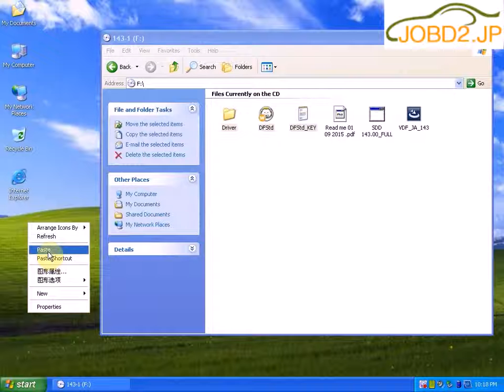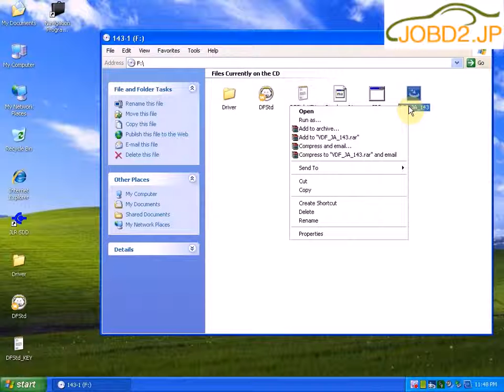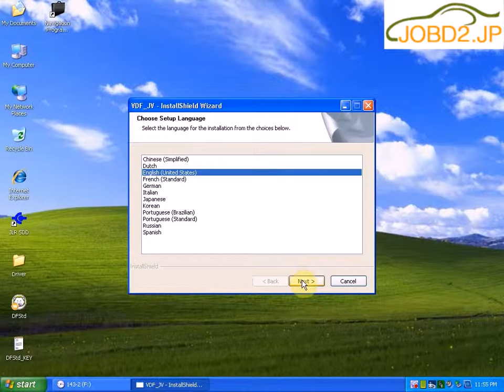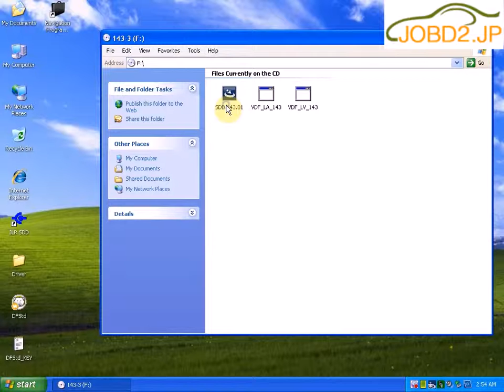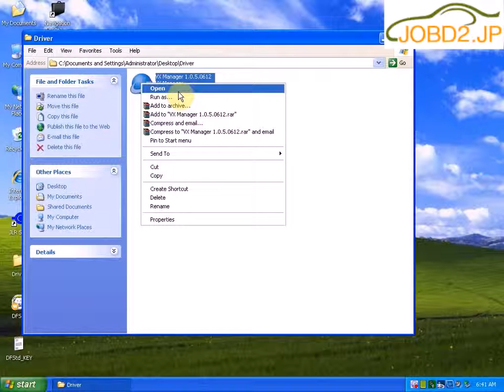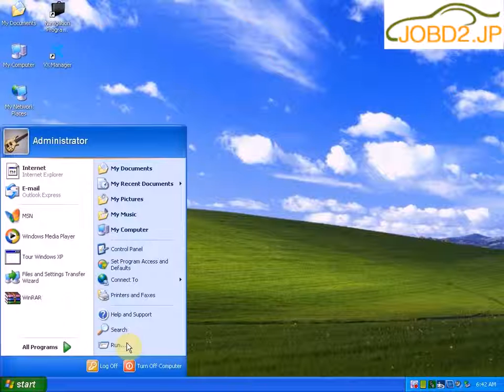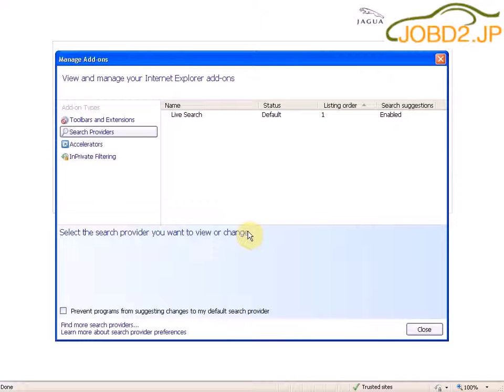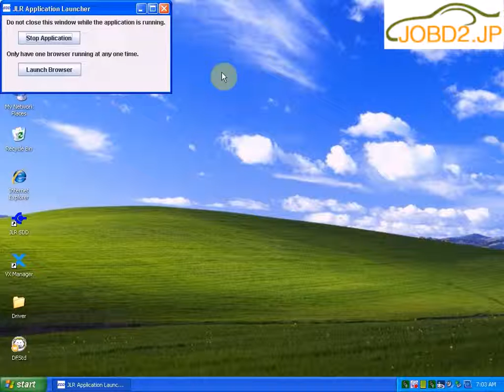VXDIAG VCX NANO JLR143ソフトのインストールガイド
VXDIAG VCX NANO for Land Rover and Jaguar 2 in 1
Top 5 Reasons to get VXDIAG VCX NANO
1. Replacement of OEM tool of SPX VCM and i-VIEW
2. Support all protocols of Land rover and Jaguar
3. Multi languages: English/Japanese/Portuguese/Romanian/Korean/Dutch/Polish/Turkish/Spanish/French/Italian/Croatian/Danish/German/Swedish/Finnish/
  Slovenian/Czech/Russian/Greek/Chinese
4. Supported Car Models: Diesel and gasoline cars
5. Update by CD, without firmware locked

VXDIAG VCX NANO for Land Rover and Jaguar Vehicle List:

Support 2005 to 2014 year vehicles of Jaguar and Land Rover
Support L316, L319, L320, L322, L359, L405,L494, L550, L538 Land Rover Vehicle Lines
Support X100, X150, X152, X202, X250, X350, X351, X400 Jaguar Vehicle Lines

Jaguar-Land Rover Features:

1. Data Lists
2. Active Tests
3. Monitor
4. Utility tests
5. Reprogramming
6. Diagnostics Trouble Codes